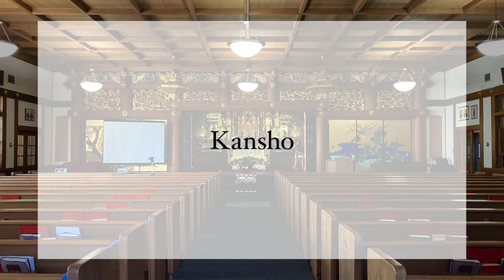Recap: Scout Sunday Service — February 6, 2022 — Buddhist Church of San Francisco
Recap of the Scout Sunday Service on Sunday, February 6, 2022 at the Buddhist Church of San Francisco.

Kansho
Welcome by Chairperson Sr. Patrol Leader Kyle
“Golden Chain II” Group Reading by Brayden, Troop 29
Sutra Chanting of “Gassho With Amida” with Minister’s Assistant Rev. Dr. David Sensei
Dharma talk by Minister’s Assistant Camille Sensei
Gatha: “A Special Place”
Closing meditative reading by Megan, Troop 343G
Cub Scout Metta Award presented by Tara
Ryan, Pack 29 — Metta Award
Sangha, Padma, & Dharma Awards presented by Minister’s Assistant Camille Sensei
Sara, Troop 62198 — Padma Award
Kelli, Troop 62198 — Padma Award
Megan, Troop 343G — Sangha Award
Kyan, Troop 58 — Sangha Award
Brayden, Troop 29 — Sangha Award
Kayleigh, Jr. YBA — Dharma Award
Dagan, Jr. YBA — Dharma Award
Appreciations & announcements

This service was not recorded.

The background music is titled "Next Chapter" composed and performed by Albert Fujitsubo of the BCA Music Committee.

If you enjoyed this video, please consider making a donation to the Buddhist Church of San Francisco.

Download a PDF file of the Shin Buddhist Service Book provided by the Tacoma Buddhist Temple.